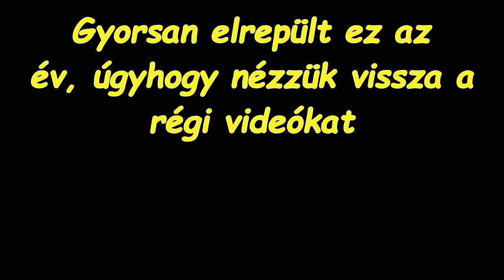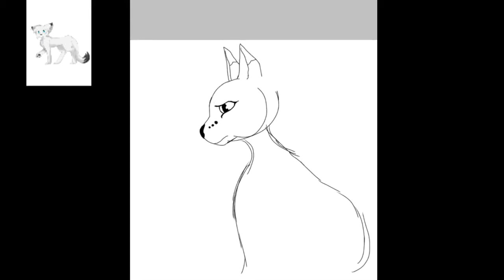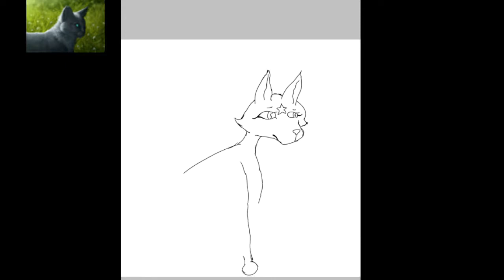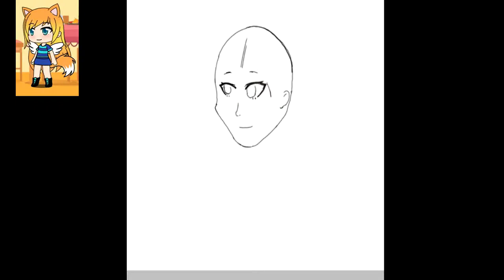Montázs - 2 éve a YouTube-on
Sziasztok! Mivel újra eltelt egy év, itt egy montázs videó.